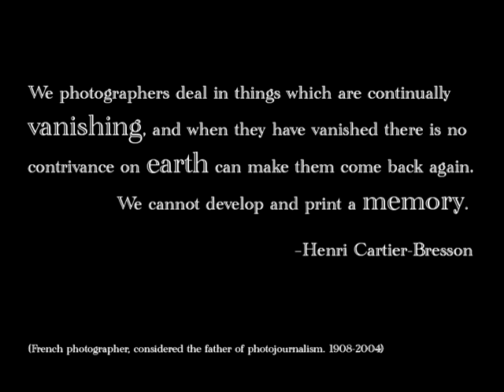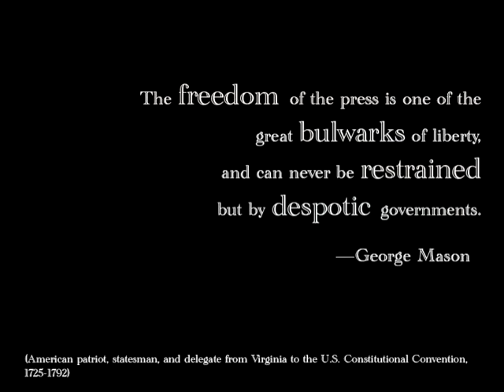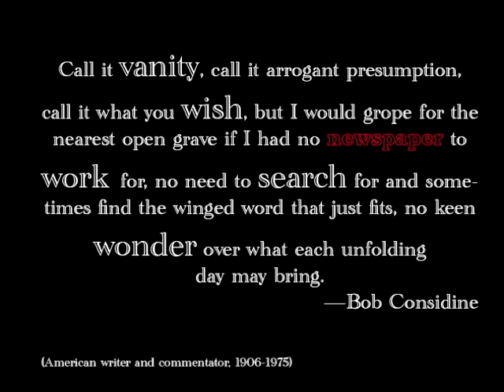ATHICA - An Echoing Emptiness.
A collaboration between Wayne Bellamy, photographer and Allie Goolrick, curator of Free Press in Free Fall.
Saturday, September 19th, 2009 - Sunday, November 8th, 2009